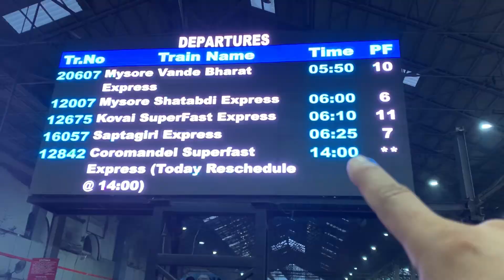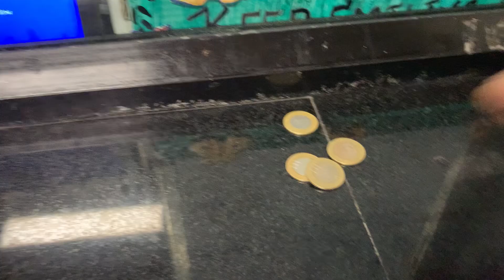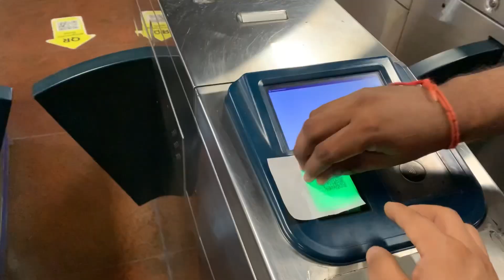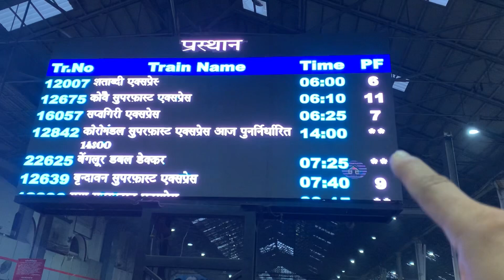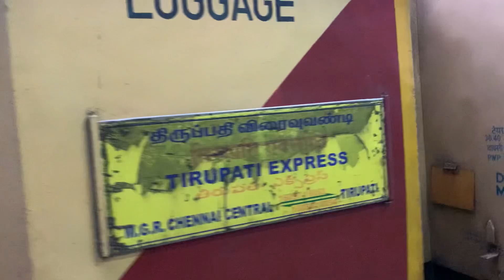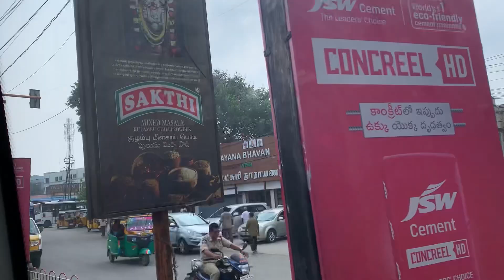Tirupati Balaji Darshan 🛕🙏| Suraj Khatri Vlogs |Ep-1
Today Going To Tirupati Balaji Temple 🛕

दोस्तो अगर ये भिडियो पसन्द आया तो l please भिडियो को लाइक करना ना भुले और हामरी च्यानल मे नये हो तो च्यानल को जरुर सस्सक्राइब जरुर करना ।।कोइ दोस्तो के साथ share भि करना ।।
कोइ बात हो तो निछे दिय गय कमेन्ट करे 🌹🌹🌹🌹🌹🌹 Love you

My keyboard’s

Suraj khatri vlogs
Suraj vlogs
suraj khatri vlog
Vlogging for suraj khatri
Suraj khatri
Suraj ki vlogs
Suraj Khatri bhai ki vlogs
Suraj bhai vlogs
Daily vlog
Daily vlogs
Family vlogs
Sonika video
Sonika khatri vlogs
Sonika ki vlogs
Funny vlogs
Indian blogger
Indian vlogs
Vlogs for youtube
Daily routine vlogs
Suraj khatri vlogs
Village lifestyle
Lifestyle of villages
Suraj suraj suraj
Suraj khatri vlogs for Nepal
Nepali vlogs
Nepal vlog
Nepal village lifestyle vlogs
Nepali village lifestyle